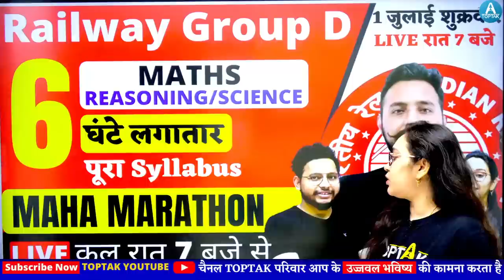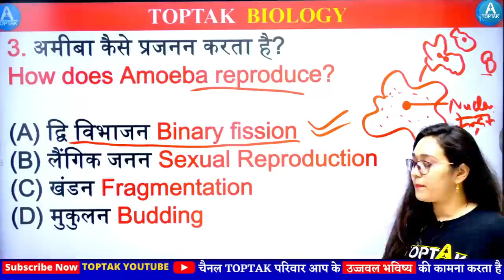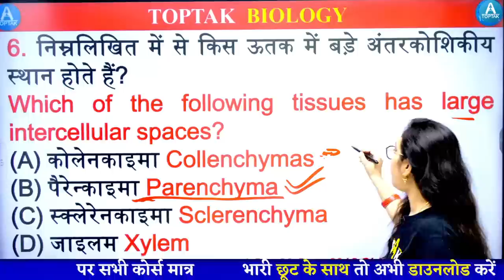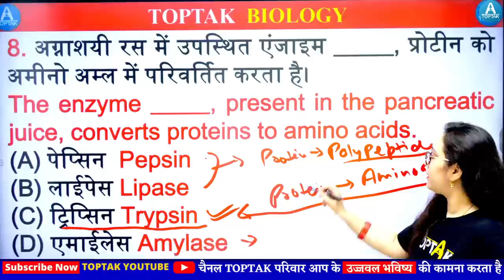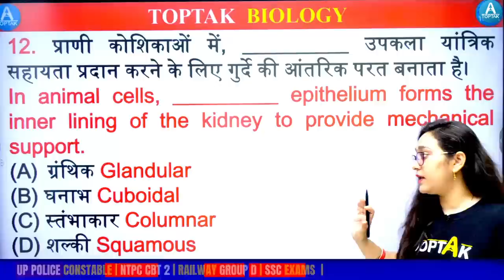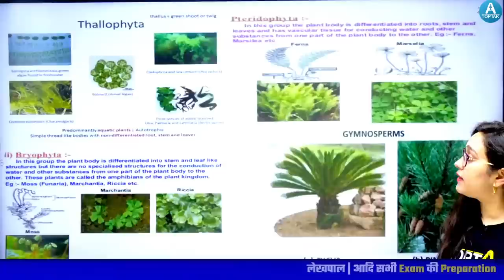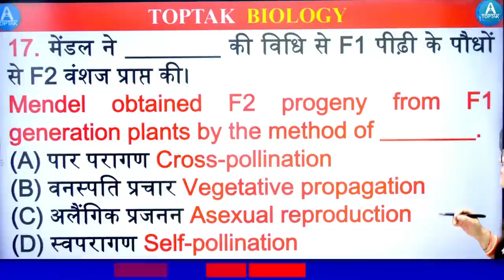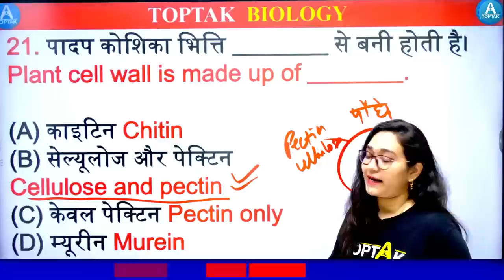RRB GROUP D SCIENCE | Railway Group D | Previous Year Paper | TOPTAK Science by Shweta Mam